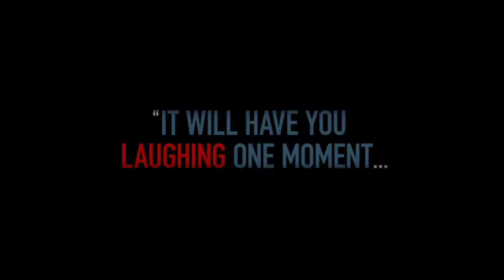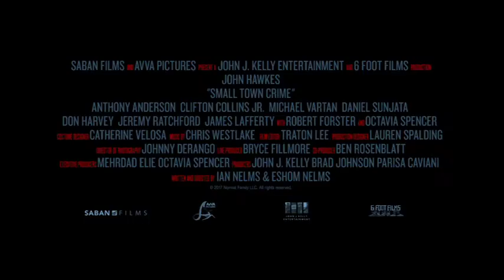Small Town Crime (2018) Official Trailer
Ex-cop Mike Kendall (John Hawkes) discovers the body of a young woman and, in an act of self-redemption, becomes hell bent on finding the killer. While his un-couth and quirky detective style helps break open the case, his dogged determination unwittingly puts his sister (Octavia Spencer) and best friend (Anthony Anderson) in danger. Additional cast members include Robert Forster, Clifton Collins, Jr., Michael Vartan, James Lafferty, Daniel Sunjata, Caity Lotz, Jeremy Ratchford, Don Harvey, Stefanie Scott and Dale Dickey.

In Theatres January 19th, 2018